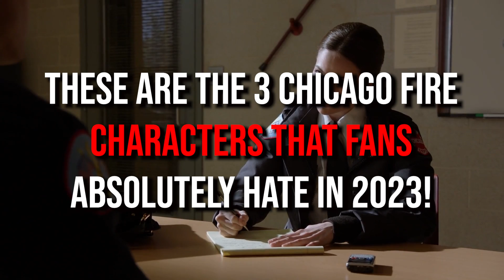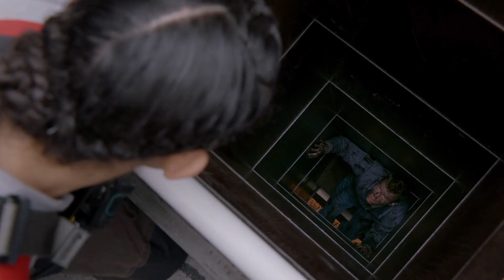Chicago Fire's Most HATED Characters..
Welcome back to Show Spot, today on the channel we're going to be talking about Chicago Fire's Most HATED Characters, if you're excited to learn more about this then make sure you watch the whole way through because you don't want to miss the details we have for you!